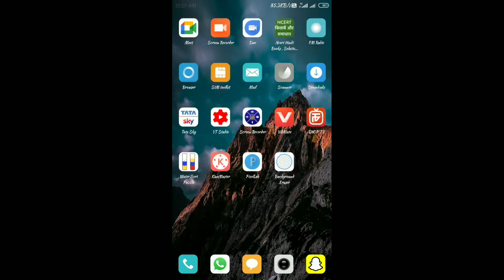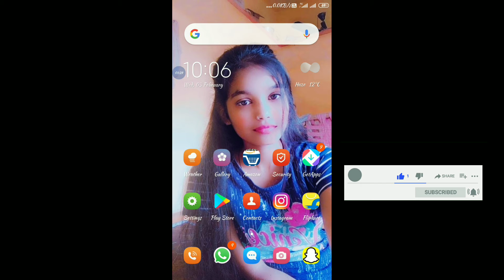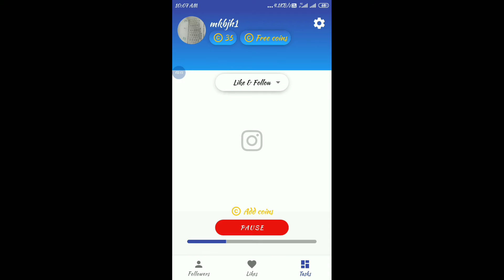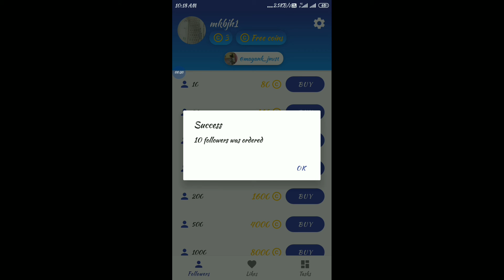Instagram par followers kaise badhaye2021 | Real | how to increase follower on instagram Real |2021